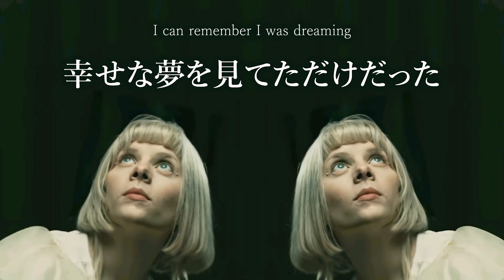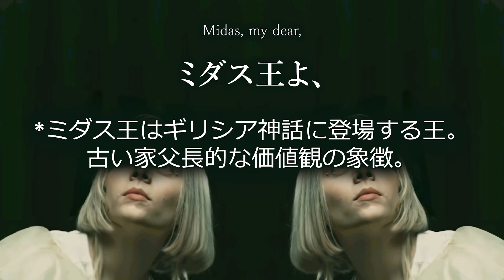【和訳】AURORA - Midas Touch オーロラ - ミダス・タッチ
"Midas Touch"は、2021年11月24日に全世界でリリースされた。

同日公開されたAmazon Prime Videoのアメリカのアクションドラマ・ストリーミングテレビシリーズ『Hanna』の第3シーズン（最終回）のプロモーションで使用された。その予告編に同曲の一部がフィーチャーされ、第1話のエンディング・クレジットに同曲の別バージョンが流れている。

オーロラによると、「“Midas Touch” は悲しい男性の物語。美しいけど、少し不安定な、孤独な家の中で起こることを歌っているという。

また、"Midas Touch"とRalph Myerz and the Jack Herren Bandの "Nikita"との類似性について尋ねられたオーロラは、こう答えている。（Bergensavisenのインタビューより）

「“Midas Touch”は完全に意図的なオマージュです。私はRalph Myerzが大好きで、この曲と、特に女性ボーカル（ハミング）にいつも魅了されてきた。 “Midas Touch”は、あの曲で歌っている女性がどんな人なのか、私が考えたことを表現しているんだ。だから、あの曲に対する複雑な愛の宣言のようなもので、何よりも彼女に贈るものなんだ」。

「Nikita」に収録されている同様のサンプルは、元々Gert Wilden & Orchestraの「Sexy Girls」という曲のものだそうです。

I can remember I was dreaming
In the moonlight, gently, I was floating
I didn't know that I was sinking
In my lonely bed sheets, I was dying

ただ幸せな夢を見ていた
月明かりに照らされ、優しく、私は浮いていた
でも知らなかった　本当は、沈んでいたなんて
孤独なベッドの上で、あなたに殺されていた

When you're away, I think that I'll escape
You're a king, but you're a slave
This love will end today
あなたが消えれば、私は解放される
あなたは見せかけの王　本当は愛の奴隷
この関係は今日で終わり

I would watch you fall in love
But you loved me like a kid
You needed someone close
And I never really did
I'd find you on your knees
And you'd beg for me to be
The woman on your throne
But I'd rather be alone

あなたが愛してくれてると思ってた
でも、それは私が子供だったから
ただ孤独を癒したかったんでしょう
私はそんなものになりたくない
ひざまずくあなたの姿が見える
私に懇願してる
あなたの国の女王へ
でも、そんなものには興味ない

Do you remember how I loved you?
You would make your lovers into sculptures
You didn't know that I was lonely
Every gift you brought me, could not soothe mе

あなたが何をしたか覚えてる？
私を彫刻にして、飾った
知らなかったのね　まさか私が苦しんでるなんて
どんな高い贈り物も、欲しくなかった
（私には似合わなかった）

Midas, my dear, no wonder why you're scared
ミダス王よ、なぜ怖がっているの？
You're a king among the thieves
あなたは泥棒の王
And your world belongs to me
でも、あなたの世界は私のもの